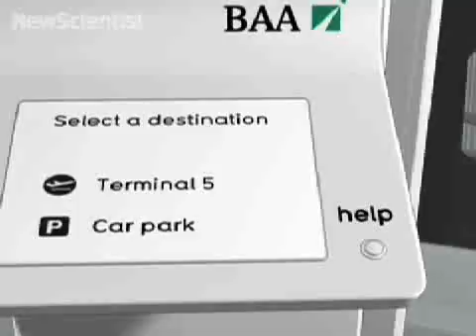Heathrow travellers get a robot chauffeur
Heathrow travellers will soon be able to summon driverless pods to get around the airport.